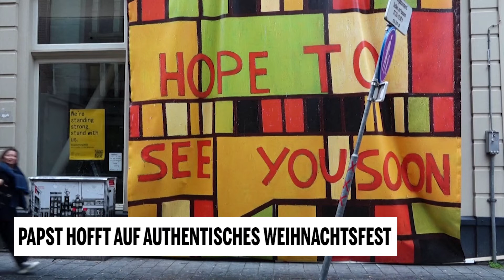Papst hofft auf authentisches Weihnachtsfest